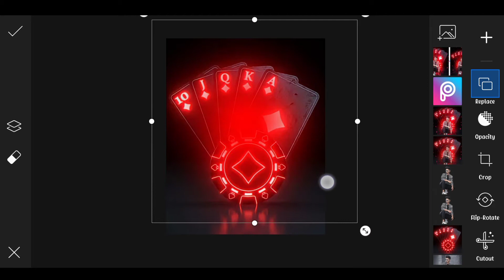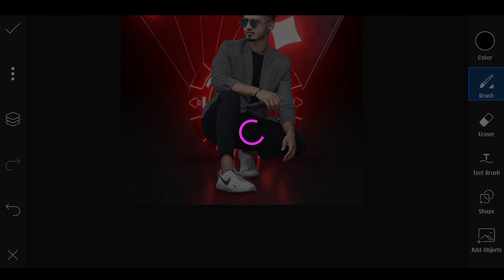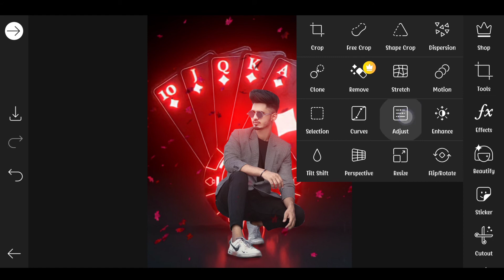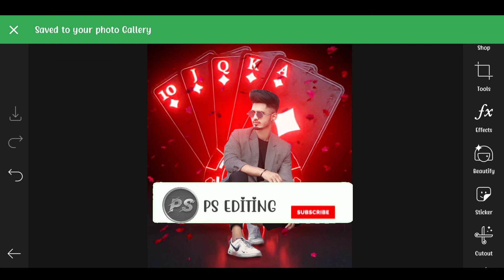Picsart Neon Ikka Card Photo Editing || Picsart Editing - PSR Editing